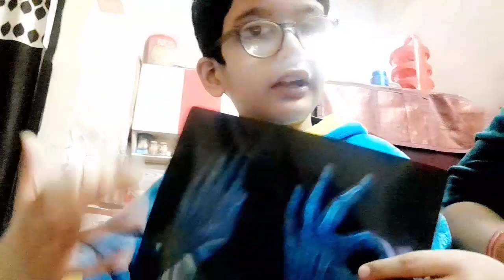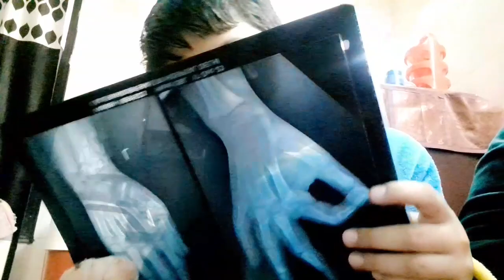vansh k ✋ ka hu x-ray